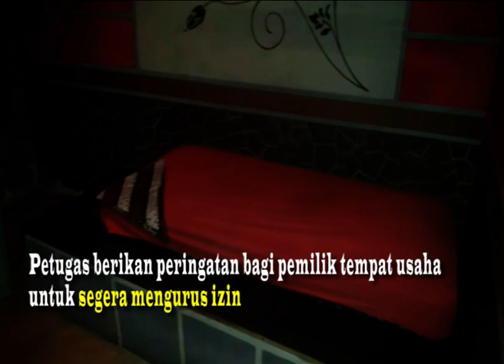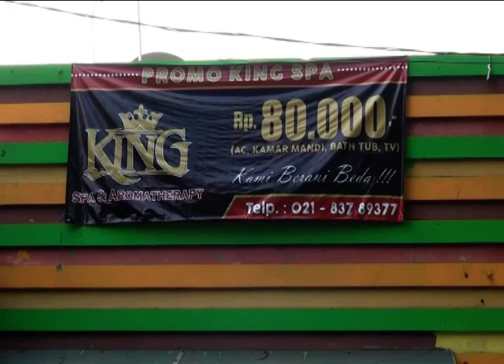Panti pijat mesum di razia lagi